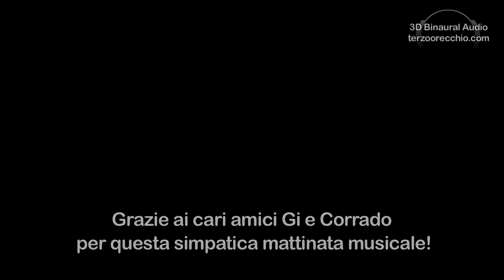Passeggiata Binaurale - Test #1: via Etnea (CT), 18.4.2021 [3D Binaural Audio]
AUDIO BINAURALE: Indossa correttamente (L a sinistra, R a destra) la tua miglior cuffia stereo (ad un volume adeguatamente alto) e sperimenta questa prima "passeggiata virtuale", lungo la via principale di Catania, condita da alcuni piacevoli incontri musicali!
Va detto che è stata una cosa un po' improvvisata, e di conseguenza il video, ahimè, è notevolmente mosso (tenevo la GoPro in mano...) e fastidioso, ma prometto che la prossima volta userò uno stabilizzatore d'immagine.
Invece devo dire che l'audio è piuttosto realistico, nonostante abbia utilizzato non il fido "capoccione" Neumann® KU 100, ma il ben più economico sistema binaurale "indossabile" Roland CS-10EM, che infatti costa circa 80 (sì, ottanta!) volte di meno!! (...e pesa anche 700 volte meno..!!! :O).
Ovviamente la qualità timbrica del suono tra i due sistemi non è paragonabile, ma il Roland è sorprendentemente pulito (nel senso di esente da fruscii), e la resa "tridimensionale" è abbastanza precisa ed efficace, per due capsulette inserite nelle orecchie... non pare proprio possibile, eppure..!
Ma, come sempre, a voi il giudizio finale e grazie per l'attenzione! :)

Ringrazio i cari amici Gianfranco "Gi" Cavallaro (piano) e Corrado Santoro (violino) per l'invito: oltre a donarmi il piacere di rivederli e riascoltarli, mi hanno consentito di riprendere confidenza con la città, (che dopo tutto 'sto lockdown mi è sembrata pure più carina..!).

• Registrazione Binaurale, Riprese Video, Post-Produzione e Montaggio A/V:
Franko Russo - Terzo Orecchio Binaural Recording Art (TOBRA)